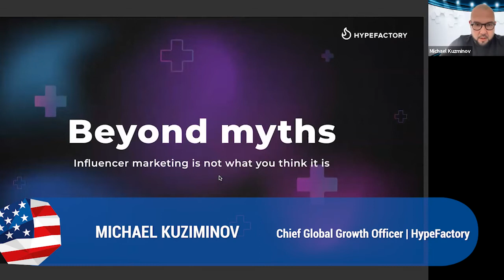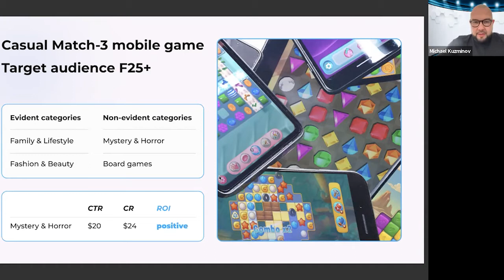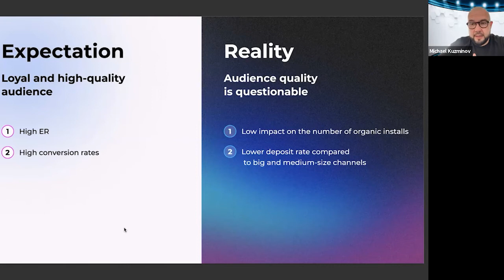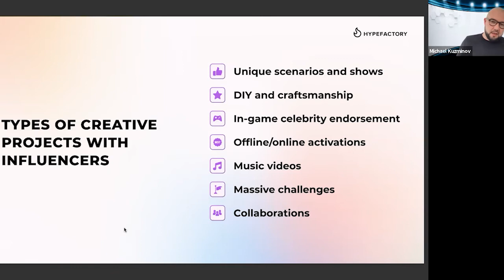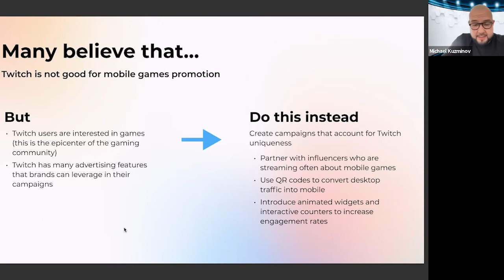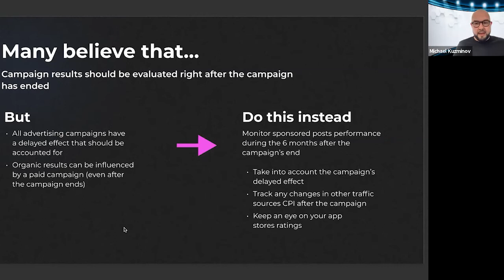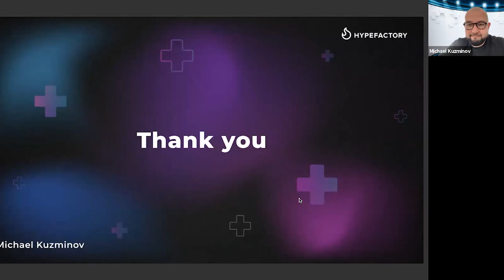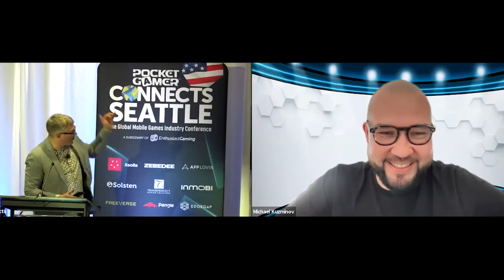Beyond Myths: Influencer Marketing Is Not What You Think It Is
HypeFactory's Michael Kuziminov delivers a Global Trends track session at Pocket Gamer Connects Seattle 2022 in May 2022.
Speaker: Michael Kuziminov, HypeFactory

Pocket Gamer Connects Seattle 2022
Global Trends